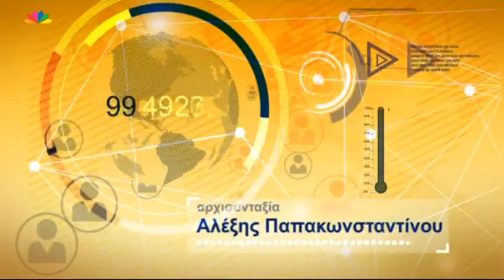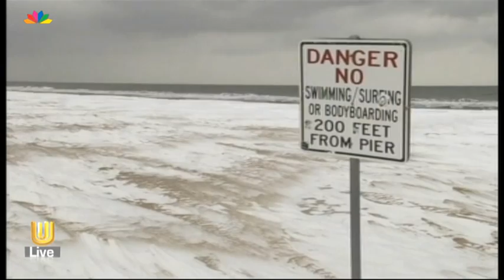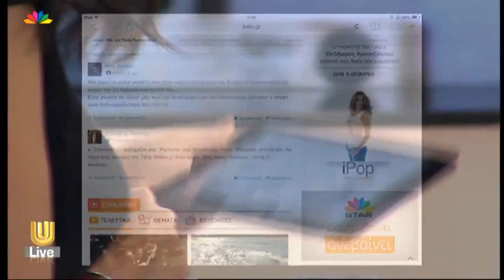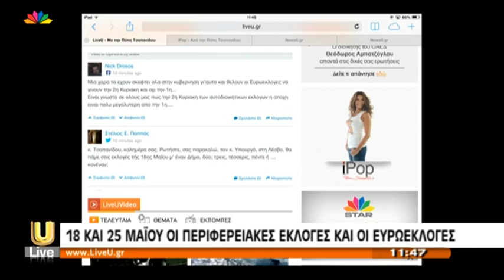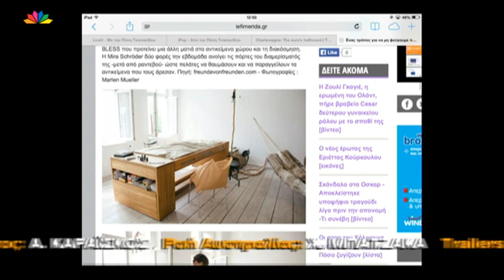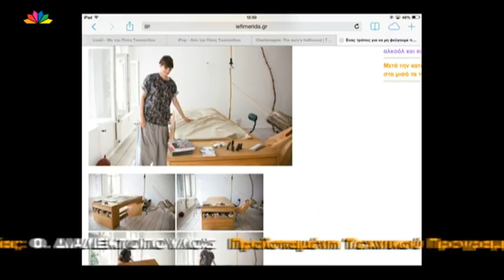Live U - 31.1.2014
Ένταση έξω από το Θριάσιο νοσοκομείο, με τους πολίτες να επιτίθενται στον Υπουργό Υγείας
Έρχονται προσλήψεις σε δήμους και περιφέρειες
Ο Δημήτρης Τσαμόπουλος -- Πρόεδρος των Φοροτεχνικών Αττικής μιλά για το κούρεμα στα πρόστιμα για τον ΦΠΑ, για το αλαλούμ που έχει επικρατήσει με το χαράτσι της ΔΕΗ και για τα υπέρογκα πρόστιμα
Την άλλη Παρασκευή λήγουν οι ευνοϊκές ρυθμίσεις για τα αυθαίρετα
Στα εγκαίνια του οφθαλμιατρείου Αθηνών ο Υπουργός Υγείας
ΙΟΒΕ: στασιμότητα στις μεταρρυθμίσεις και μείωση ανεργίας μετά από 5 χρόνια
Παρά τους -20 βαθμούς στην Ουκρανία, οι διαδηλωτές παραμένουν στους δρόμους
Εκδήλωση για τα 18 χρόνια από τα Ίμια
Έτοιμος για αποκαλύψεις που θα προκαλέσουν πάταγο ο Αντώνης Κάντας για τις μίζες
Ανησυχεί η Ουάσινγκτον
Κανονικά λειτουργεί το νοσοκομείο του Ληξουρίου, περισσότεροι από 250 μετασεισμοί στο νησί, άνοιξε χαράδρα στην παραλία του Μύρτου
"Άνοιξε" η γη στην αρχαία Ολυμπία, το έδαφος υποχωρεί
Καιρός
Ποιες αργίες καταργούνται στα σχολεία
Θύελλα αντιδράσεων στο ΣΥΡΙΖΑ μετά την στάση του Οτμάρ Κάρας - Οι ελεγκτές της ευρωβουλής ζητούν αντικατάσταση της Τρόικα
Η Κατερίνα Παπακώστα -- Πρόεδρος Επιτροπής Ισότητας Νεολαίας και Δικαιωμάτων του Ανθρώπου μιλά για τις σεξιστικές συμπεριφορές που καταγελούν οι γυναίκες βουλευτές και ποιες οι προτάσεις της επιτροπής δεοντολογίας.
Σκληρή κόντρα στη Βουλή για τις προσαγωγές και τα επεισόδια στο γραφείο του Μ. Βαρβιτσιώτη - Τι συνέβη χθές στο γραφείο του Υπουργού Ναυτιλίας
Απάνθρωπη συμπεριφορά των Ελλήνων λιμενικών στους μετανάστες σε ντοκιμαντέρ της Ντόιτσε Βέλε
Ναυάγιο στην Ταϊλάνδη, σώθηκαν και τα 13 άτομα από θαύμα
Καταδίωξη με πυροβολισμούς στο Νέο Κόσμο
Δίπλωσε νταλίκα στην Κινέττα
Επεισόδια στη Βουλή της Ιταλίας
Ανακοίνωση προσλήψεων σε τοπικές αυτοδιοιηκήσεις, ευρωεκλογές καθώς και οι δημοτικές εκλογές είναι τα κεντρικά μας θέματα στο πολιτικό μας τραπέζι με καλεσμένους τον Γιάννη Μιχελάκη -- Υπουργό Εσωτερικών και τον Γιάννη Αμμανατίδη -- Βουλευτή ΣΥΡΙΖΑ
Συναγερμός σε πυρηνικό εργοστάσιο στην Μ. Βρετανία
Δικάζεται σε λίγο στο αυτόφωρο ο ένας συλληφθείς για τα χθεσινά επεισόδια
Ξανά ανοιχτό το νοσοκομείο του Ληξουρίου
Εφαρμογή που λύνει το κυκλοφοριακό πρόβλημα - Ο Συνιδρυτής της εφαρμογής Τάκης Καραλίβανος στο LIVEU
Άλλαξε πρόσωπο η οδός Ιάσονος
16 μήνες περιπλανιόταν στον ειρηνικό ωκεανό
Η Ελένη Καστάνη στο LIVEU
Η αθλητική κίνηση της ημέρας